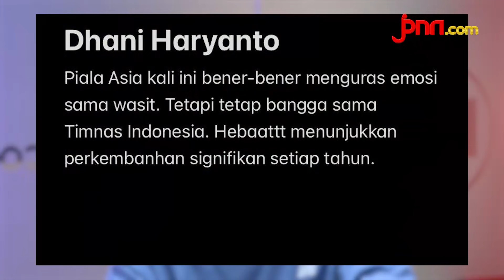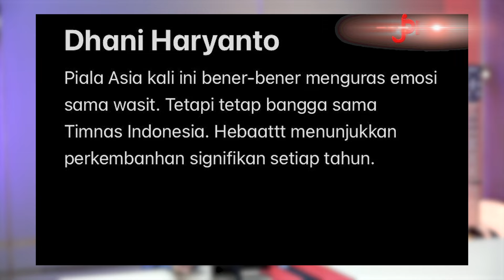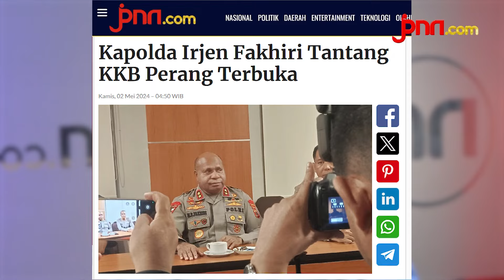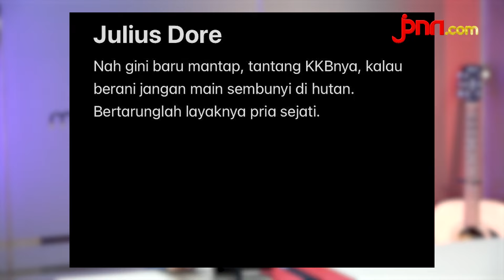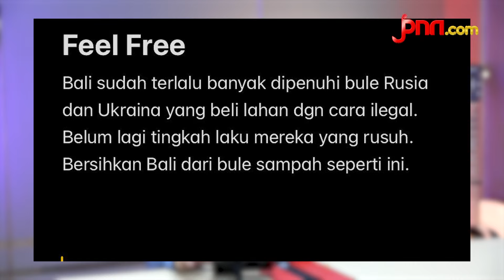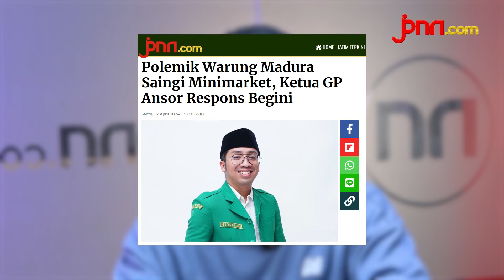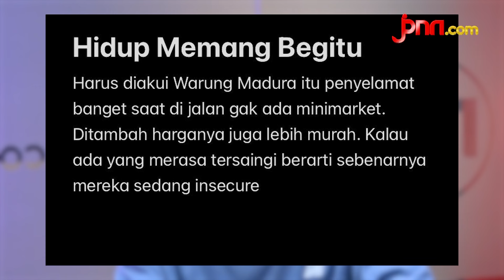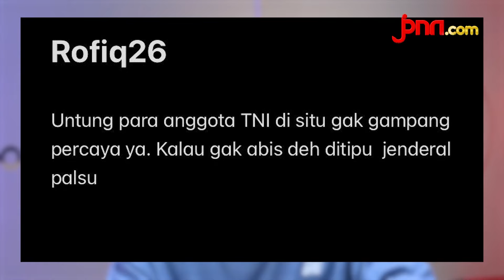Wasit VAR Piala Asia U-23 Bikin Resah, Jenderal Gadungan TNI Beraksi | Reaction JPNN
Perhelatan Piala Asia U-23 diramaikan dengan wasit VAR yang diduga dua kali mempermainkan Timnas Indonesia. Kapolda Papua tantang KKB tidak bersembunyi dan bertarung fair dengan polisi dan TNI tanpa memanfaatkan masyarakat. Jenderal gadungan datangi Kodam.

BACA JUGA:

5. Wasit VAR asal Thailand Merugikan Timnas U-23 Indonesia, 2 Kali

4. Kapolda Irjen Fakhiri Tantang KKB Perang Terbuka

3. Polisi Bali Tangkap Bule Rusia Pemerkosa Cewek Belarusia dan Perusak Vila di Canggu

2. Polemik Warung Madura Saingi Minimarket, Ketua GP Ansor Respons Begini

1.  Ada Mayjen TNI Gadungan Mendatangi Kodam Bukit Barisan, Ini yang Terjadi